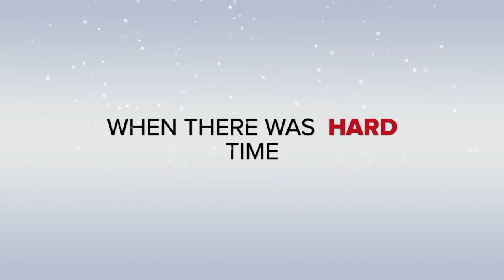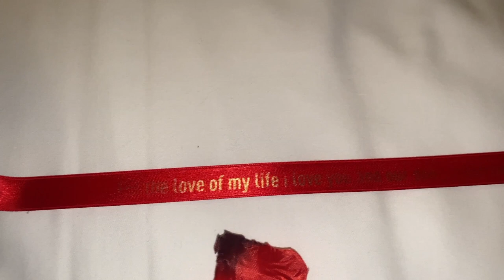the sandor family (our valetines holiday) 2022